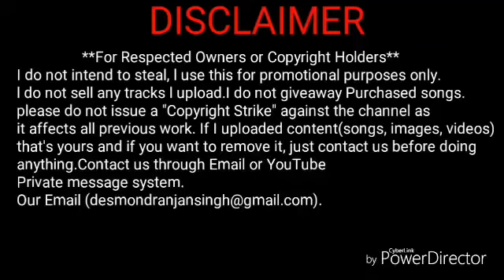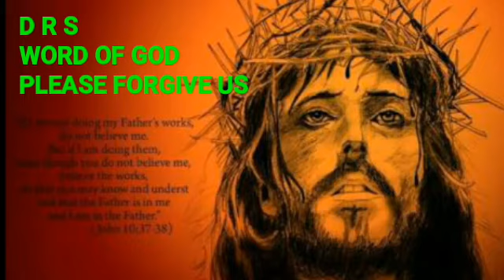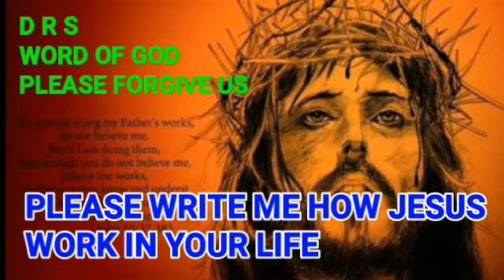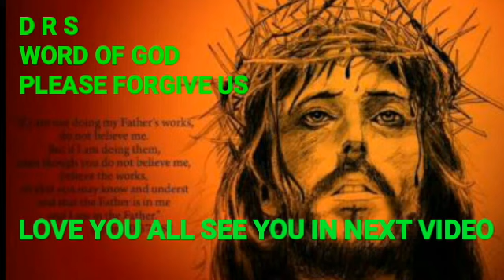Bible word of God so powerful in Bengali audio ( MUST SEE) PART 3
Word of God in Bengali part 3